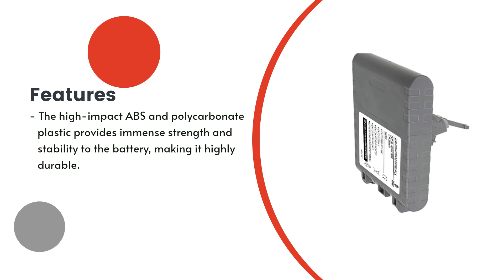Replacement Battery for Dyson V8 Animal